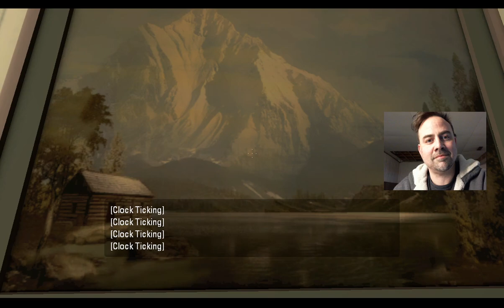Theatre and Video Games: Portal 2